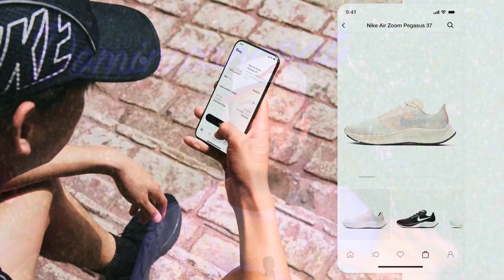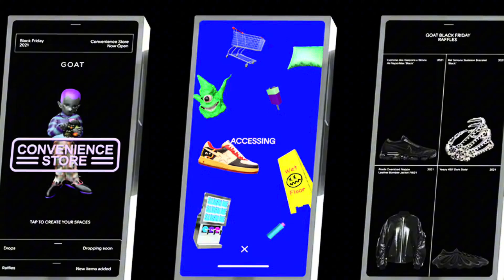Aprovecha BLACK FRIDAY Para Comprar Tus SNEAKERS 👟 40% Off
donde hablamos sobre el mundo de los Sneakers.

Zesty Chefs Cook Group Link